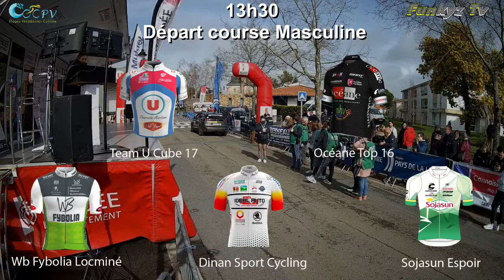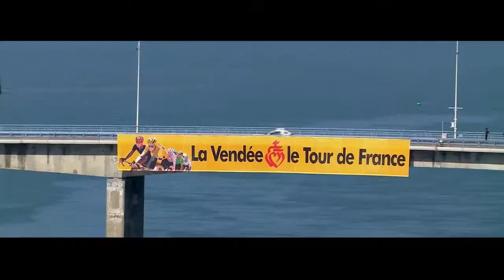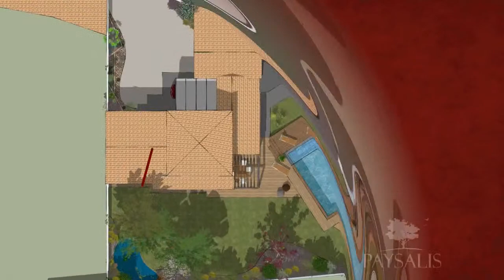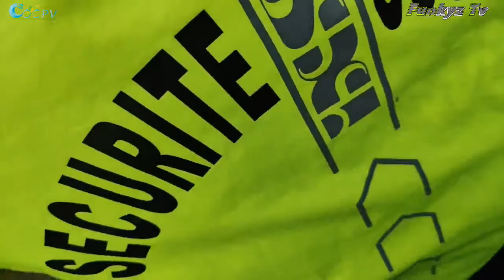COCPV - Commequiers ( 6° Etape ) Hommes 20 fév 2022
Diffusion en direct des circuit des Plages Vendéennes 1ère Edition Féminine.
Et  sur la chaine Youtube Techny Evenement.
Programme:
12 février - Challans
13 février - Notre Dame de Monts
15 février - Chantonnay
17 février - Ste Flaive des Loups
19 février - Le Poiré Sur Vie
20 février - Commequiers